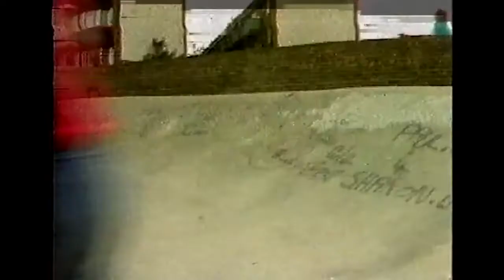Wake up London . Skateboarding episode